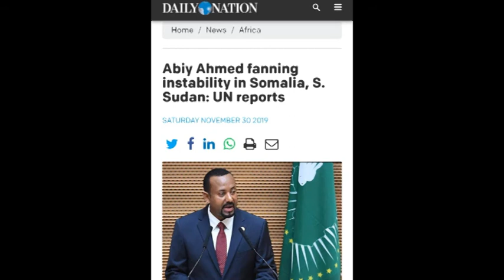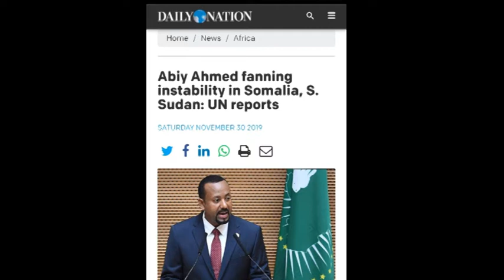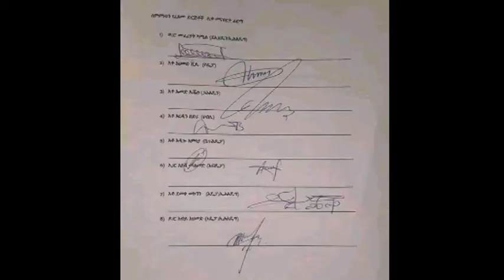Degdeg: Abiy Axmed Oo Shirqool Dil ah Wada iyo Wasiirkiisa Gaashaandhiga Oo Afgambi Umaleegaya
Hogaaminta oromada ee dalka itoobiya oo madaxa iskula jirta